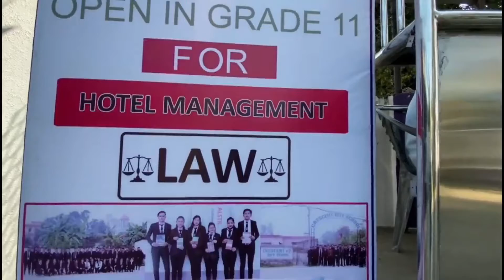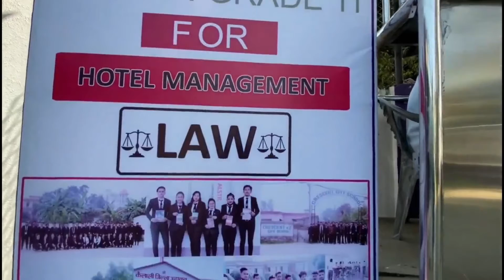ccs add final